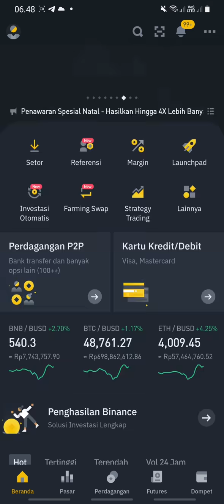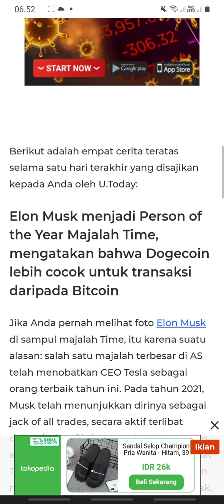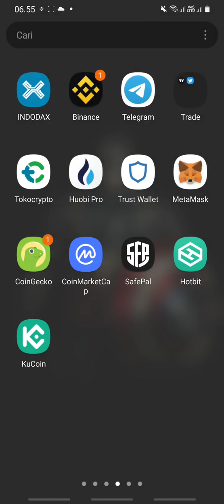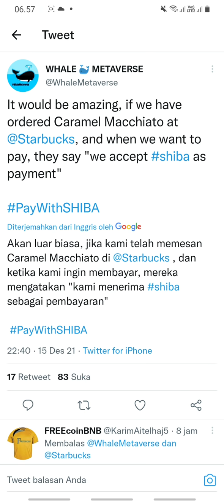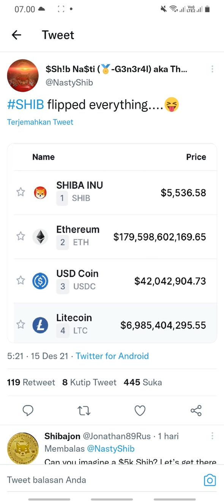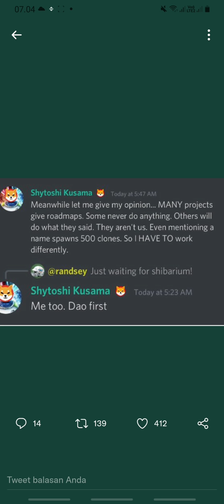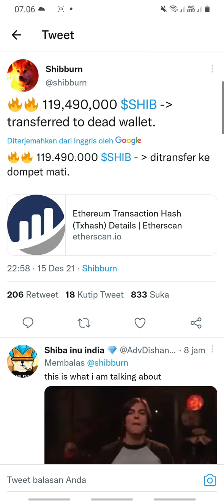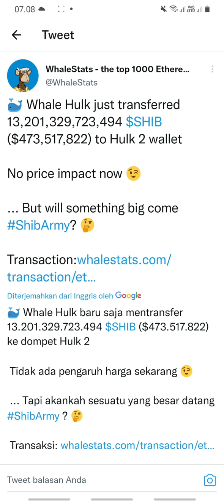SHIBA INU DI RETAS UNTUK KEDUA KALINYA MINGGU INI !! AMANKAN SEGERA WALLET KALIAN SEKARANG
Shiba Inu adalah mata uang kripto yang diluncurkan pada Agustus 2020 oleh seseorang bernama Ryoshi. Mata uang ini dinamai berdasarkan salah satu jenis anjing.

Shiba Inu, dinamai berdasarkan jenis anjing khas Jepang, memulai perdagangan rendah tetapi meningkat cukup cepat. Jenis koin ini bahkan melampaui Dogecoin, membuatnya mendapat julukan 'Pembunuh Dogecoin'.